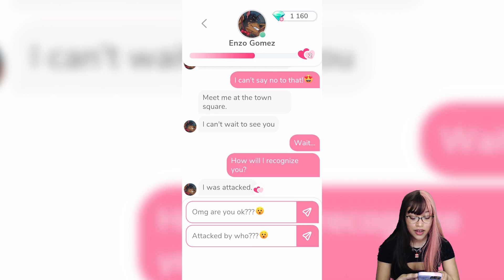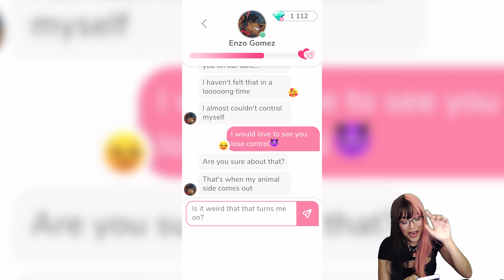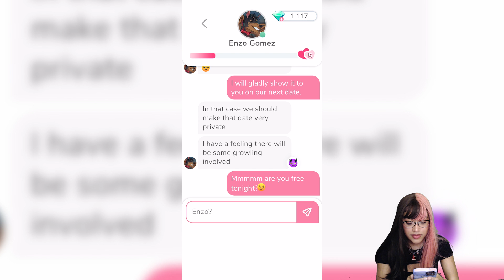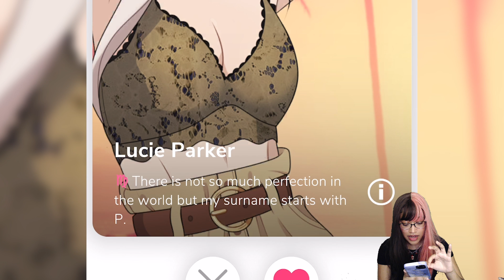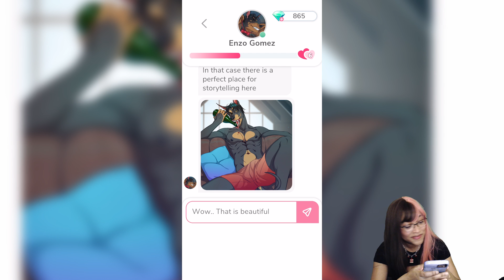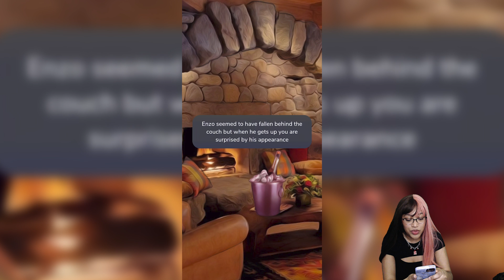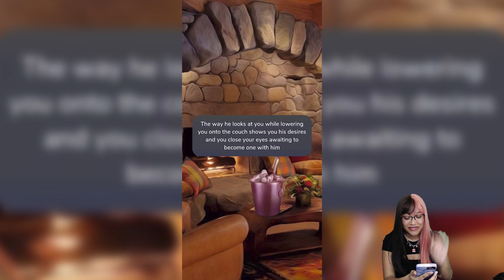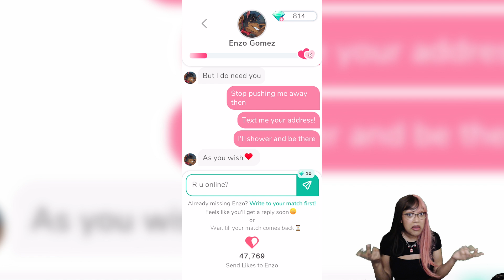I HOOKED UP WITH A FURRY! | MeChat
I CAN'T BELIEVE Y'ALL ASKED FOR A PART TWO 😂😂😂
If you want to see more content like this, level up that like button! 😍

MeChat is a dating game very similar to Tinder, where you find potential lovers by swiping through their profiles, chatting, and going on dates. In this episode, I go deeper into my relationship with Enzo Gomez; a cursed guy who turns into a Doberman against his will. It got a bit SPICY in this episode, so I had to cut a lot out of the script lol. I hope y'all still enjoy this video! It took a lot of effort to put this together. Thanks as always for the support 💖